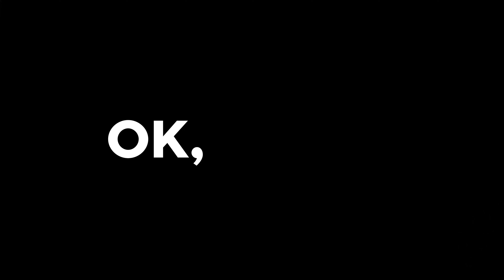Wie Logan 1 Bremsbeläge vorne wechseln 🚗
💪 ANZUGSDREHMOMENTE FÜR BREMSBELÄGE VORNE DACIA Logan 1
 - Schrauben an der Gewindestange : 34 Nm

Bremsbeläge vorne Dacia Logan 1 .

Benötigtes Werkzeug :
-💣🤖🏆Die komplette von UseTool empfohlene Werkzeugkiste zur Reparatur deines: Logan 1

- Breiter Flachschraubenzieher
- Eisendraht
- 13er Maulschlüssel
- 15er Maulschlüssel
- Flachschraubenzieher
- Kreuzschlüssel
- Putzlappen
- Metallbürste

🔝💪 UseTool empfiehlt dir den Wagenheber und die Unterstellböcke um deinen Logan 1 sicher anzuheben 💪🔝

- Hydraulischer Wagenheber
- Unterstellbock

🚗📢💡 RESSOURCEN 💡📢🚗

- Sobald der Vorgang abgeschlossen ist, muss das Bremspedal mehrmals langsam gedrückt werden, bis es sich fest anfühlt. Dadurch wird die Bremswirkung wiederhergestellt.

- Fahre vorausschauend und vermeide starkes Bremsen auf den ersten 50 Kilometern, damit die neuen Bremsbeläge nicht verglast werden.

- Versichere dich, dass das Fahrzeug stabil ist, bevor du mit dem Vorgang beginnst.

- Es besteht Verbrennungsgefahr, wenn das Fahrzeug gerade erst gebremst wurde.

- Was bedeutet „Verglasung der Bremsbeläge“?

- Wenn das Material (Ferodo) der Bremsbeläge neu ist, ist eine Art Einbremsung erforderlich. Wenn diese Einbremsung nicht korrekt durchgeführt wird, führt ein übermäßiger Temperaturanstieg infolge plötzlichen Bremsens zur Verhärtung des Materials, was die Bremswirkung vermindert.

0:00 Einführung
0:15 Die Bremsbeläge entfernen
2:44 Die Bremsbeläge wechseln
5:14 Tipps